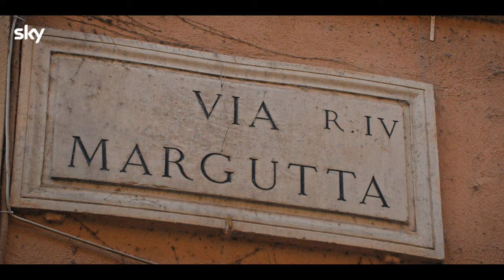Call My Agent - Italia | Episodio 6 "FANELLI E GUZZANTI A PRANZO"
Nel sesto episodio di Call My Agent Italia, la serie Sky Original sul dietro le quinte del mondo dello spettacolo, Corrado Guzzanti continua a cestinare tutte le proposte della sua agente.  Fino a quando però il destino non lo mette sulla strada di Luana Pericoli (Emanuela Fanelli)